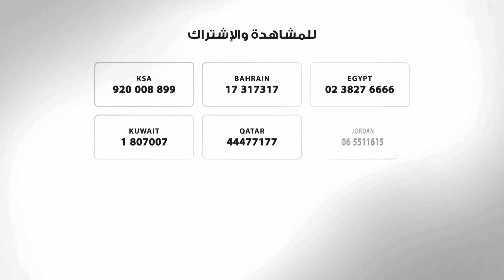المؤلف والكاتب محمد هشام عبية يتحدث عن فكرة مسلسل طلوع الروح وأحداثه الحقيقية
إيه رأيكم في المسلسل؟

قنوات_الأسرة_العربية